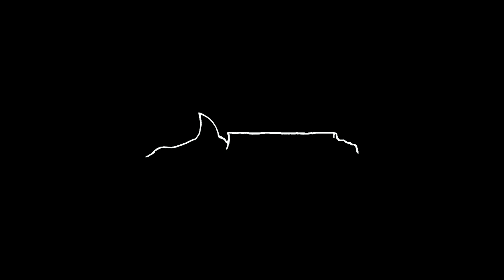אדם סלע - טיולי ג'יפים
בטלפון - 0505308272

חברת אדם סלע מתמחה בהדרכת טיולים בנגב בכלל וטיולי ג'יפים בנגב בפרט.
אנו מציעים מגוון רחב של מסלולי טיולים באזור מכתש רמון, באזור שדה בוקר ובקעת צין, בהר הנגב הגבוה, בדרכי הבשמים
הנבטיות העתיקות ועוד.
אנו מאמינים שהג'יפ צריך לשמש כאמצעי תחבורה ולא כמטרת הטיול עצמו. הג'יפ מאפשר לנו גישה נוחה למקומות שאליהם
קשה להגיע בלי רכב 4X4.
כל טיולי הג'יפים שלנו מודרכים. ההדרכה ניתנת בצורה מרוכזת במקומות מיוחדים ו/או מעניינים במיוחד.
הנהגים והמדריכים שלנו, הינם תושבי האזור, המכירים היטב את השטח, חברותיים מאוד ושמחים לחלוק את הידע שלהם עם
המטיילים.